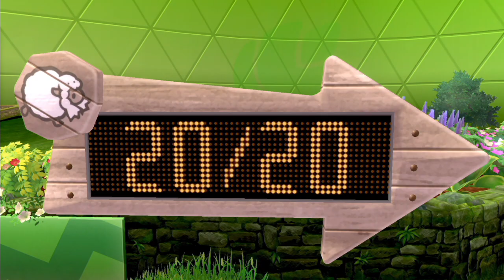Let's Play: Pokémon Sword - Episode 6: Fairies and Gears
Our first foray into a new region runs us up against fairy types for what I think is the first time. We won't fair too poorly against these, assuming that we don't try to minimize our attacks in an attempt to (pointlessly) fill out our pokedex. This is an unevovled challenge, but can I resist the temptation to get as close to 100% as possible?